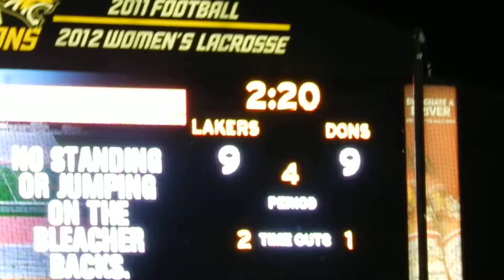McNamara goal Loyola/Boys' Latin lacrosse 4th quarter MIAA A finals 5/17/13